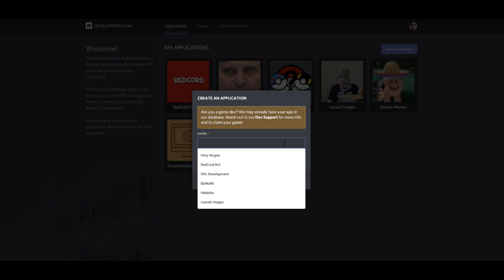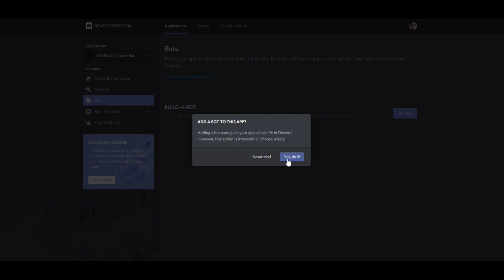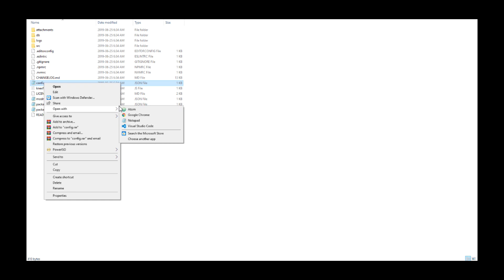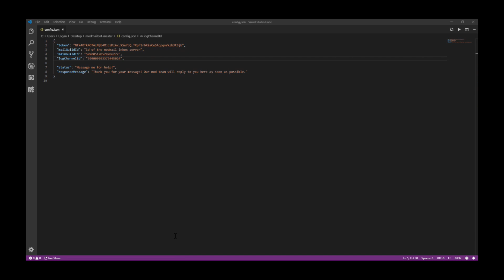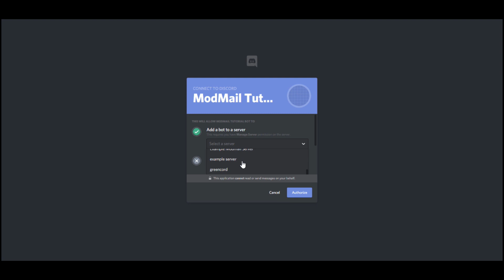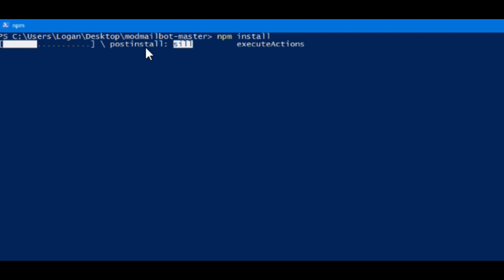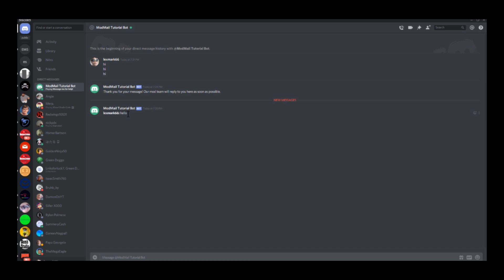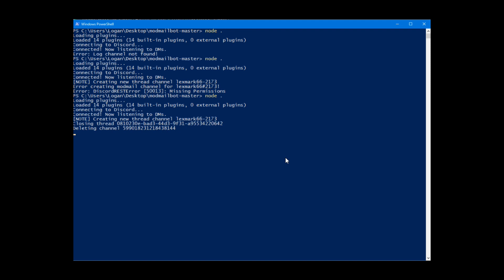How to easily Install & setup a ModMail Inbox Bot for your Discord server